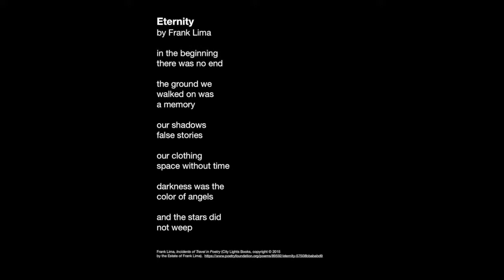Frank Lima's "Eternity" Madison ModPo 11-12-18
Members of the Madison ModPo Meet-up Group discuss Frank Lima's poem "Eternity."